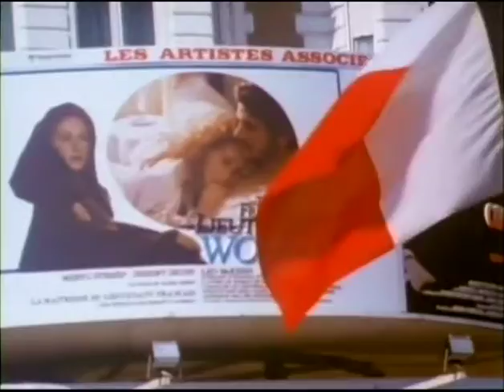The Last Horror Film (1982) - Trailer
When Joe tells ya to break the guy's thumb, do it.